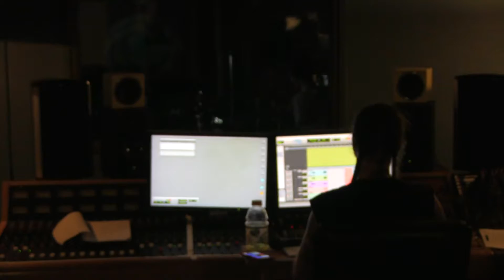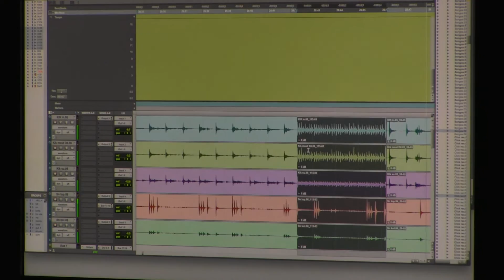Ape Cave Tracking Drums w. Billy Anderson (pt 2)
A fascinating behind the scenes look at Type Foundry Studio in Portland, Oregon with the young progressive doom band APE CAVE, tracking a double album with famed record producer Billy Anderson (who cut his teeth on Sleep's Dopesmoker more than two decades ago).